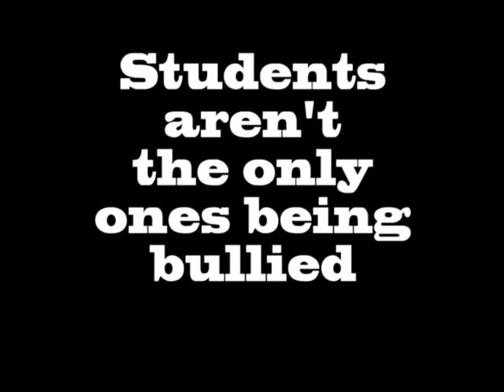Students vs teacher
PSA of students bullying a teacher.